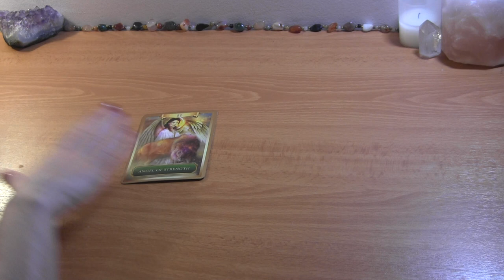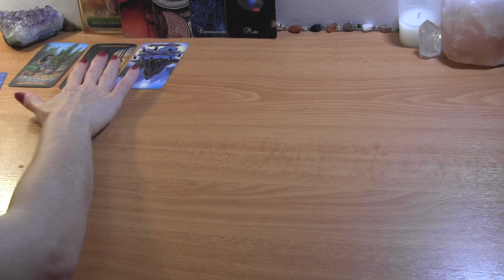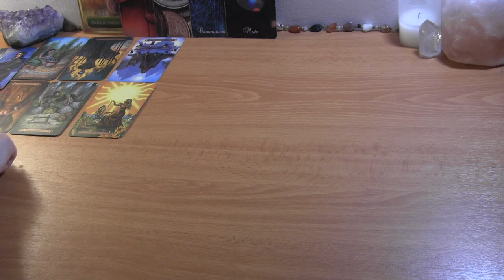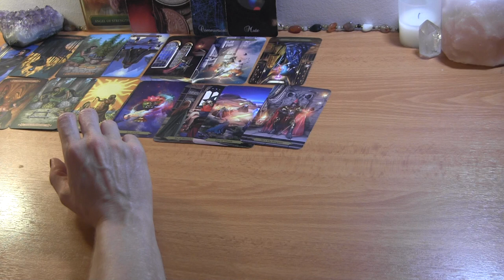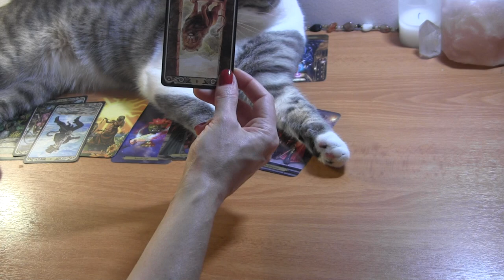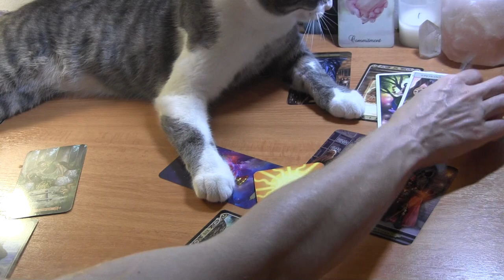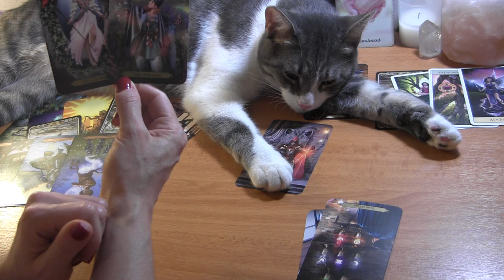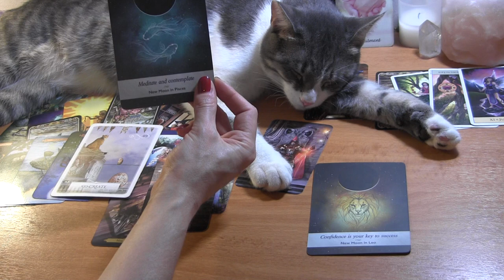DM in Karmic Situation: Feeling Strong & Confident For Conclusion ✨ Twin Flame Reading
PERSONAL TAROT READING OPTIONS:
1.  BASIC LOVE READING ~30min $50
2.  EXTENDED LOVE READING ~45min $65
3. MINI-READING ~20min $35

  1. Reading option
  2. Your and your partner's first names, DOBs  and current countries (if known)
  3. Brief description of situation (includind if there is a 3rd party element to look into)
  4. Photos optional